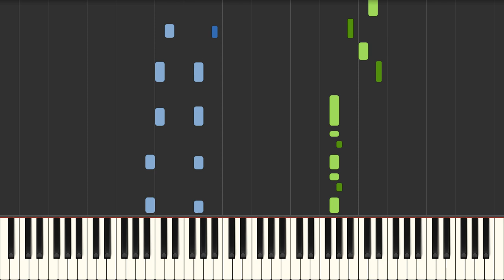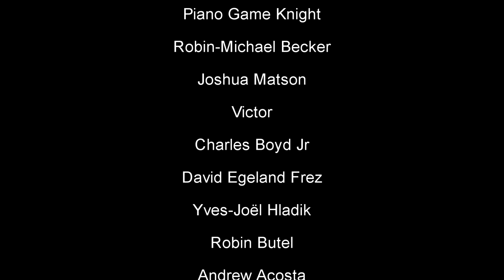Theme from Symphony no. 40 (Mozart) - Easy Classical Piano Cover | Sheet Music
A snippet of the famous Symphony no. 40, arranged for solo piano. You can also add accelerando during the climactic part. Hope you enjoy it!

A huge thanks to my patrons:
Abarzler, Andrew Acosta, Charles Boyd Jr, David Egeland Frez, Joshua Matson, Keegan Congleton, Lucyboy999, Matthew Swiftler, Piano Game Knight, Phillip Bailey, Robin Butel, Robin-Michael Becker, Stefan Siegl, Victor and Yves-Joël Hladik!

Equipment
- Piano: Yamaha P-115
- Piano VST: Garritan CFX
- DAW: Cubase 8 Elements
- Camera: Camera: Canon EOS 2000D

Composer:
Arranger: Torby Brand
Original Music ©